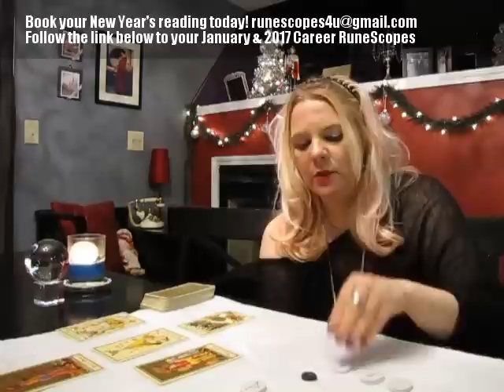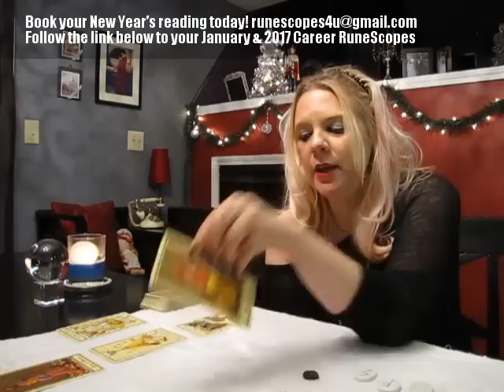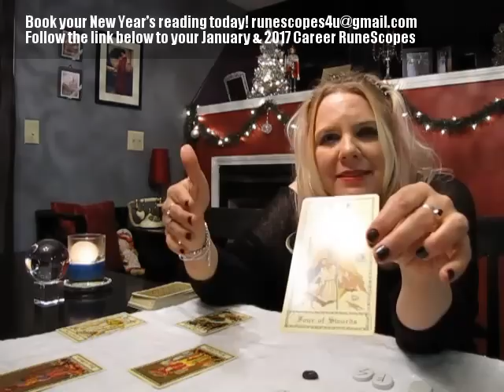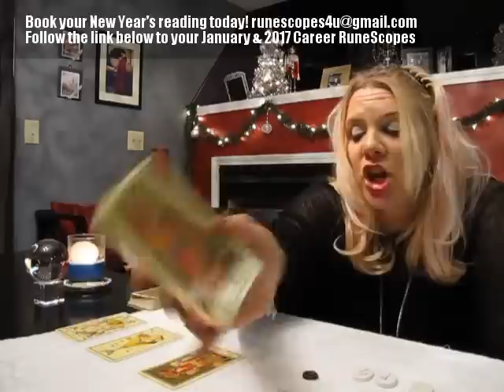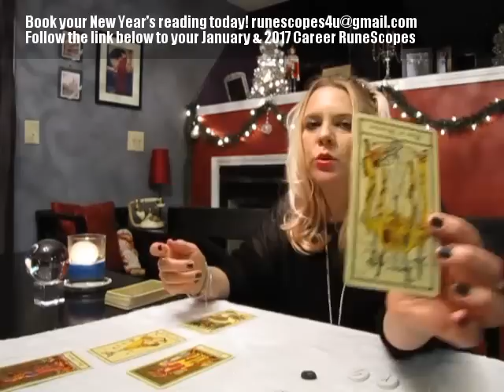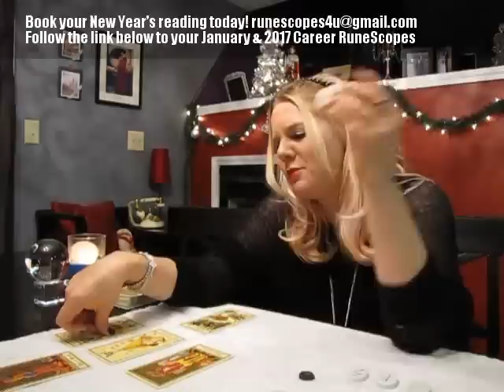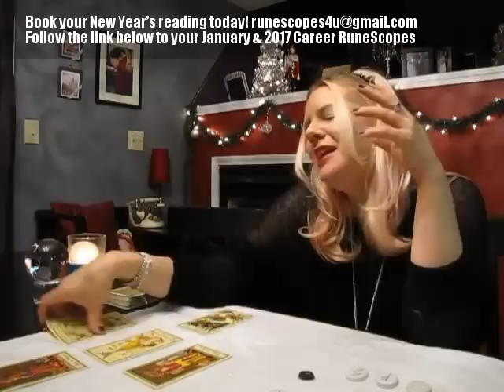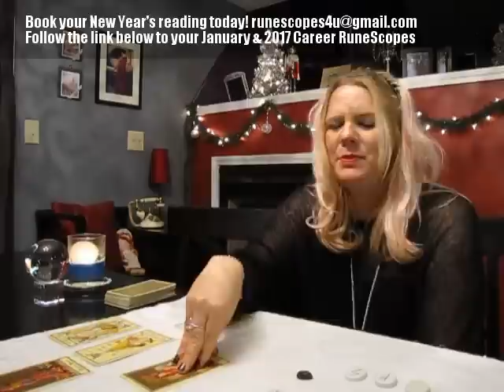Scorpio 2017 RUNESCOPE Psychic Reading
Happy New Year and welcome to your 2017 RuneScope! Your January 2017 + Spiritual Guidance reading and your 2017 Career & Finance RuneScope can be found here:

I have been clairvoyant all of my life, and have been reading for others professionally for 19 years. Just as in my videos, I use both the Runes and Tarot during private readings, and can usually see 9 to 12 months (sometimes much further) into the future.